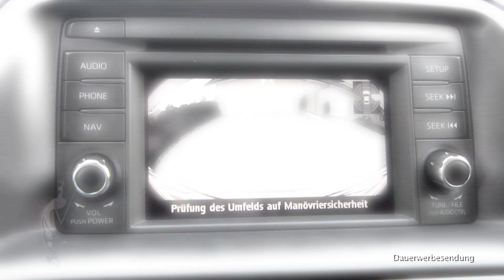StarFashVision.TV & VOGUISH.TV Bangkok , Mazda 2012